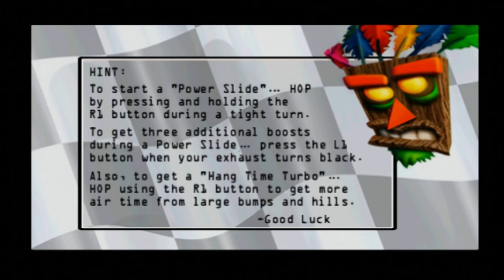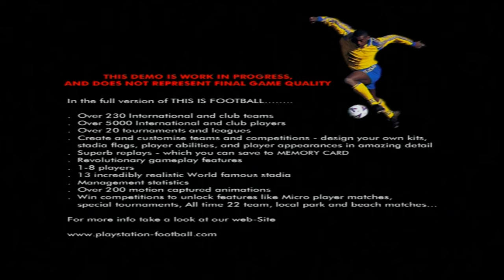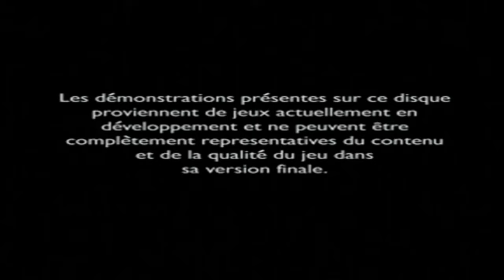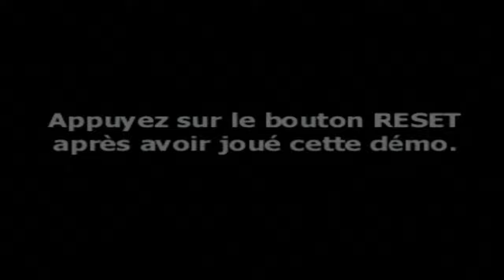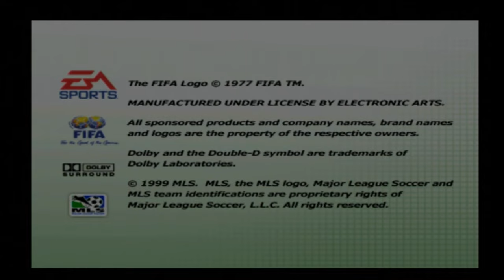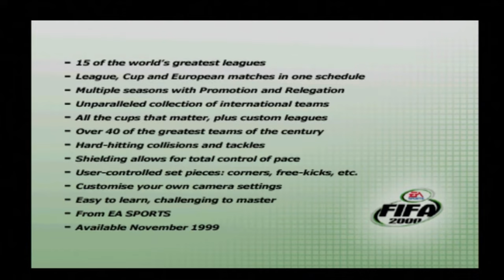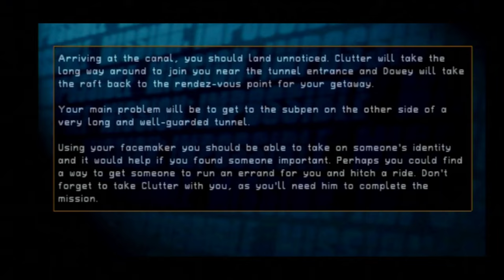Let’s Play: M6 PlayStation’s ‘Best Of 99’ - Vol. 2’ (PS1/PS3) - Solar’s Walkthrough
⭐️ Members Only Period Ends: 31/10/2024 12:00 GMT

List of content and timestamps:
- Crash Team Racing: 00:59
- This Is Football/Le Monde des Bleus: 04:49
- Wip3out: 10:06
- V-Rally Championship Edition 2 (doesn’t work): 15:26
- Dino Crisis: 18:58
- Tony Hawk’s Skateboarding: 26:11
- Championship Moto-Cross: 29:22
- FIFA 2000: 34:38
- Sled Storm: 40:31
- Mission: Impossible: 46:42